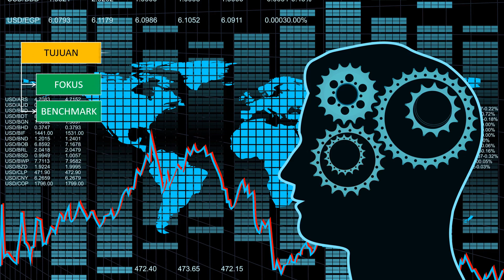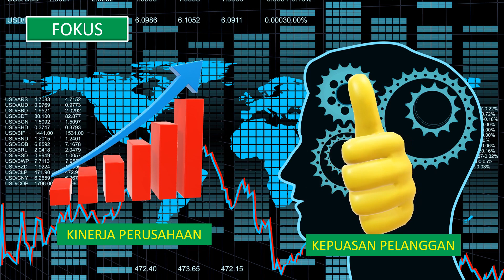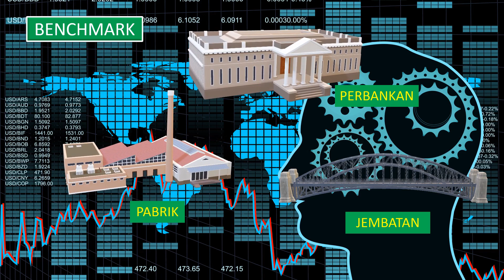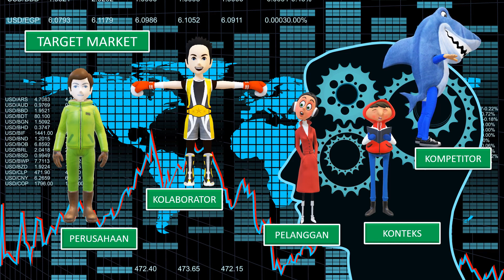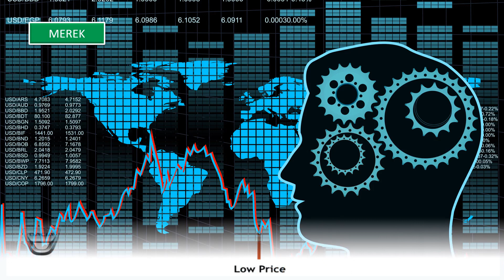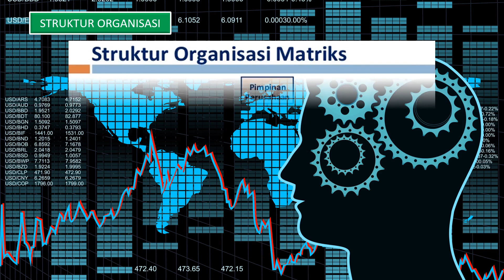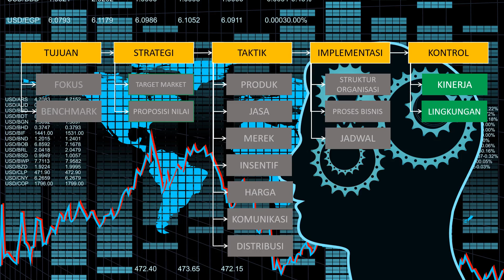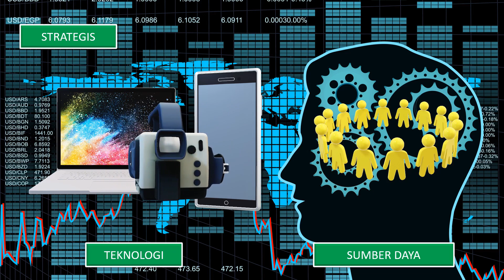RENCANA PEMASARAN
Rekan-rekan Semua, Kegiatan Awal Bagi Seorang Pebisnis Adalah Melakukan Rencana Pemasaran. Kegiatan Ini Penting Bagi Langkah Awal Kelangsungan Bisnis Selanjutnya. Pada Rencana Pemasaran Terdapat Lima Langkah Kegiatan Yang Dapat Dilakukan.
Kegiatan Tersebut Adalah  Tujuan, Strategi, Taktik, Implementasi, Dan Kontrol. Lima Kegiatan Ini Merupakan Satu Kesatuan Utuh Dalam Manajemen Pemasaran Stratejik. Kegiatan Ini Dapat Menjadi Panduan Bagi Para Pebisnis Dalam Mengelola Perusahaannya.
Bagi Pebisnis Muda Informasi Ini Penting Karena Dapat Dijadikan Panduan Mereka Dalam Mengelola Perusahaan. Pengalaman Praktis Yang Didukung Kemampuan Akademis Yang Tinggi Akan Mampu Menciptakan Kinerja Perusahaan Yang Lebih Terukur Dan Dapat Dipertanggungjawabkan